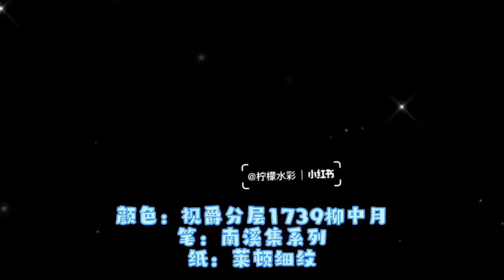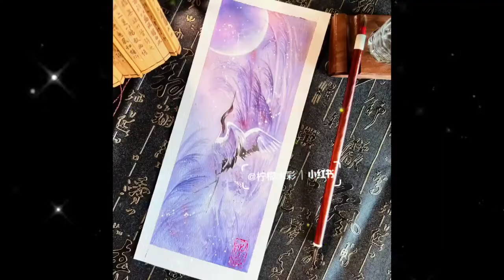2022年6月23日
LAYERED WATERCOLOR PAINT SET
Supervision watercolor paints.